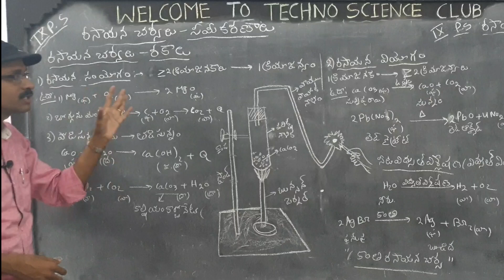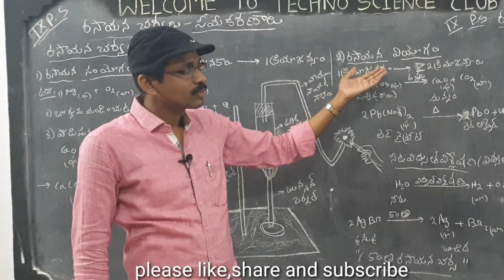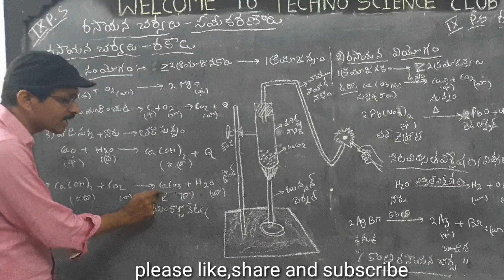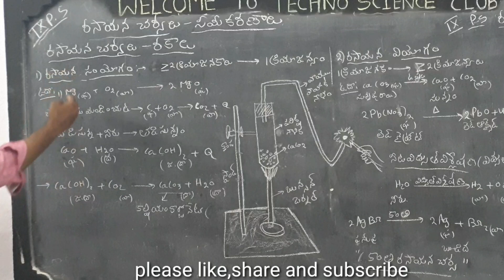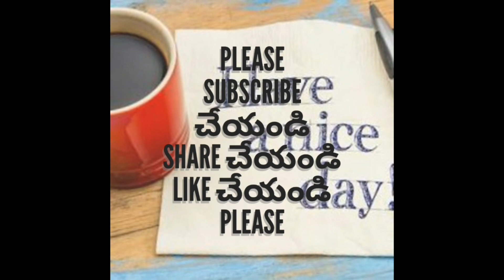chemical reactions & equations- 5 | chemical combination 9th (PS) TM | AP DSC,TET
chemical reactions and equations class 10 for rrb,
chemical reactions and equations questions with answers,
chemical reactions and equations question bank with answers,
10th cbse chemical reactions and equations questions,
chemical reactions and equations revision,
chemical reactions and equations std 10,
chemical reactions and equations solutions,
10th science chemical reactions and equations,
chemical reactions and equations class 10 important questions answers,
chapter 1 chemical reactions and equations class 10,
ch 1 chemical reactions and equations class 10,
chemical reactions and equations class 1,
3 chemical reactions and equations exercise,